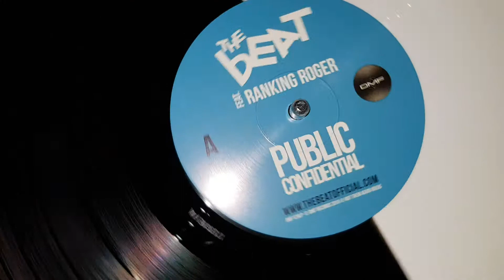Ranking roger. RIP thanks BRO